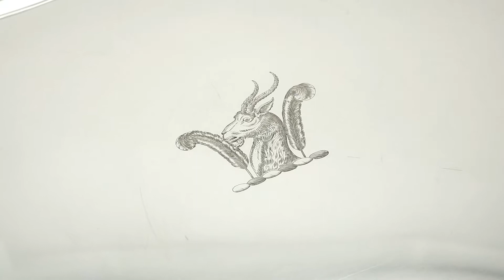Sterling Silver Ten Piece Tea and Coffee Service - Antique George V (1930) - AC Silver (A9573)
An exceptional, fine, impressive, antique George V English sterling silver ten piece tea and coffee service made by Crichton Brothers; an addition to our diverse teaware collection

AC Silver Item Ref: SKU A9573